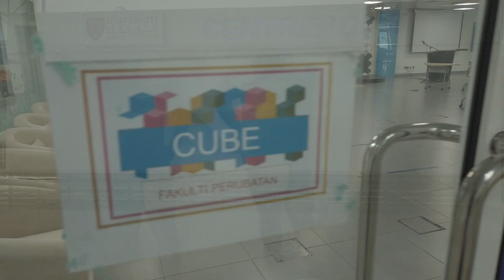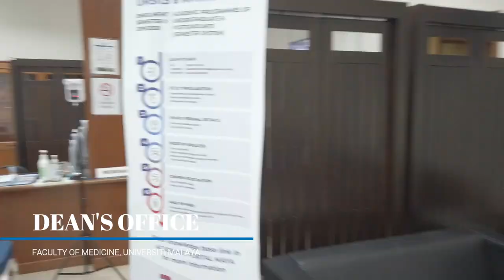Faculty of Medicine Facilities